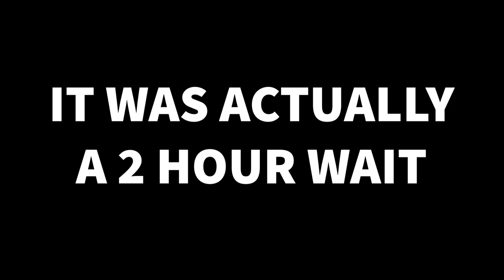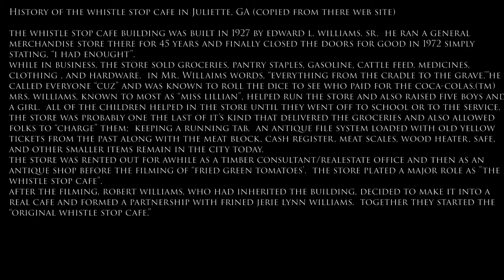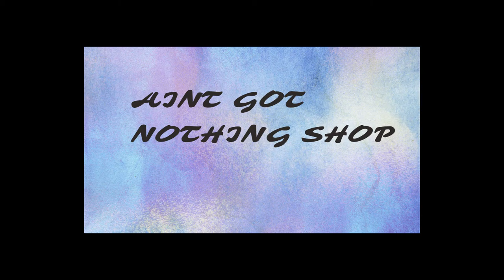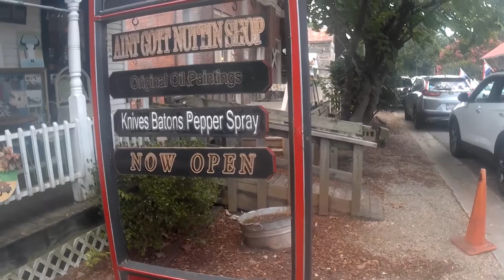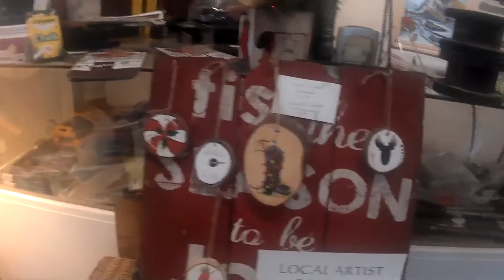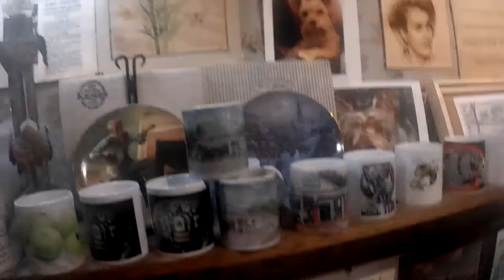WHISTLE STOP CAFE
Located in Juliette, GA is the original Whistle Stop Cafe where the movie Fried Green Tomatoe's was filmed.